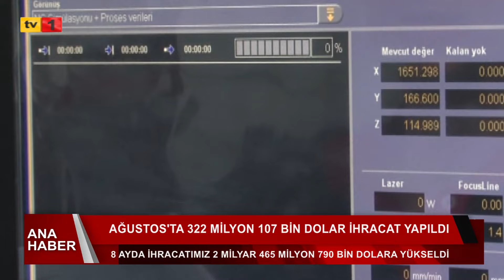27 09 2024 ANA HABER